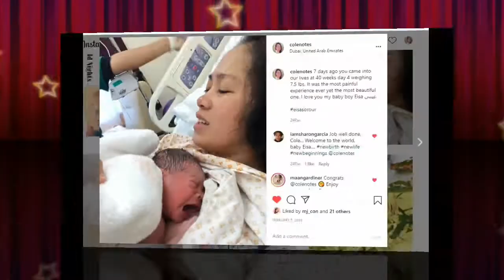Dikitan Intro Vid 16 sec // 2020 09 15 // Cole Notes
Hello 👋🏻
Siguruhin na mag-iwan po tau ng bakas sa baba para mabalikan ko kayo.
🌙 Maraming salamat 🤗